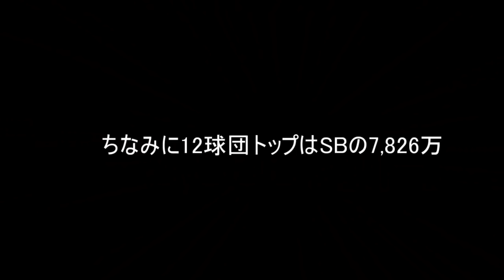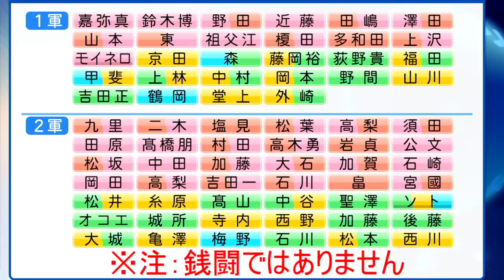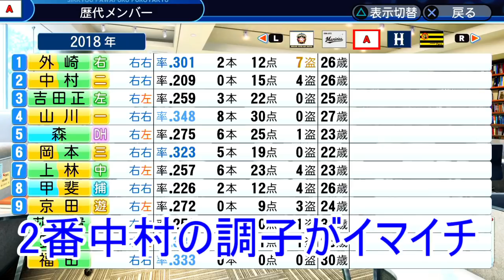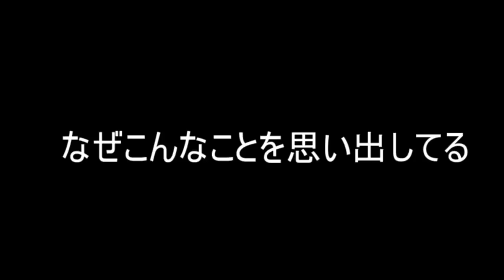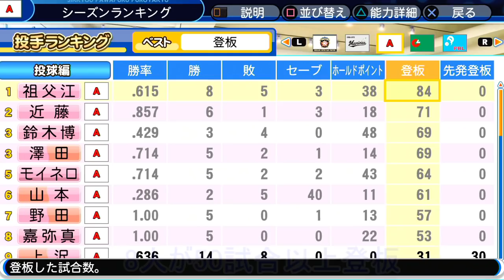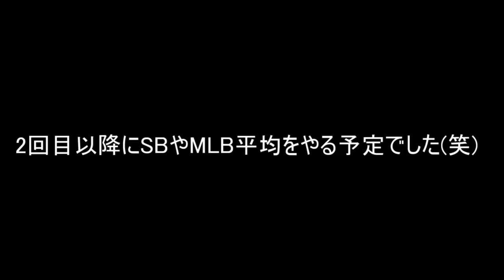【検証】プロ野球平均年俸以下の選手だけで優勝できるか【パワプロ2018】